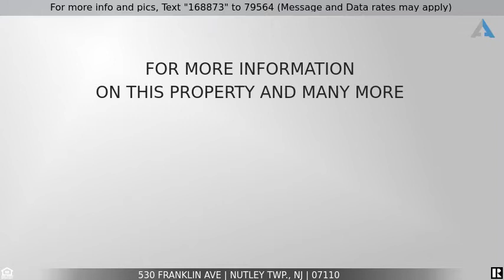Priced at $549,000 - 530 Franklin Ave, Nutley Twp., NJ 07110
Home for Sale in Nutley Twp.

OWN YOUR OWN BUSINESS? This may be for you, 2 family house mixed use commercial, great opportunity to own on Franklin Ave in the heart of the town, Close to Rt21, Rt3, Walking distance to everything